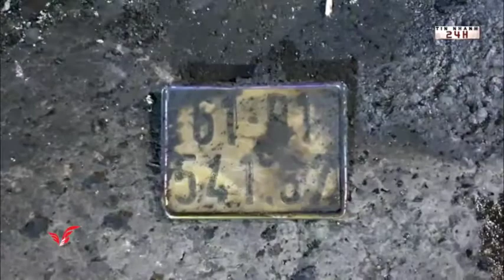Bình Dương, 2 xe máy bốc cháy sau va chạm, 3 người trọng thương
2 nam thanh niên chạy xe máy đã cố tình đi ngược chiều gây tai nạn khiến 2 xe máy bốc cháy, 3 người trọng thương

Trước đó, khoảng 23h ngày 6/1, 2 nam thanh niên chở nhau trên xe máy mang BKS: 61B1-541.67 lưu thông ngược chiều với tốc độ cao trên quốc lộ 13 hướng Bình Dương về TP HCM. Khi xe lưu thông đến khu phố Bình Đức 2, phường Bình Hòa. TP Thuận An, Bình Dương thì tông vào xe máy mang BKS: 61C1-653.78 do một cô gái trẻ điều khiển. Cú tông manh khiến cả 2 xe máy bốc cháy ngùn ngụt, 3 nạn nhân ngã xuống đường bị thương nặng phải nhập viện cấp cứu ngay sau đó.
Ghi nhận tại hiện trường, xe máy của 2 thanh niên cháy trơ khung, xe của cô gái bị cháy hết 1/2. Người dân cho hay, thời điểm xảy ra tai nạn có khoảng 3 xe chạy ngược chiều, truy đuổi nhau với tốc độ cao. Người dân nghi ngờ là đuổi theo trộm hoặc cướp.
Nhận tin báo, công an TP Thuận An đã có mặt để ghi nhận vụ việc, khám nghiệm hiện trường vụ tai nạn đồng thời trích xuất camera điều tra nguyên nhân ban đầu vụ tai nạn.